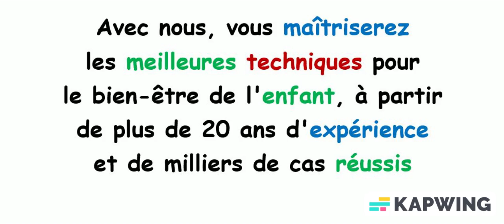N'est pas nécessaire que tant de familles&parents souffrent ne sachant pas quoi faire pour leurs enf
N'ignorez pas les premiers signes que montre votre enfant
Le parent peut faire beaucoup pour l'enfant sans recevoir encore un diagnostic
N'attendez plus et perdez du temps précieux, faites au mieux pour votre enfant!
Avec nous, vous maîtriserez les meilleures techniques pour le bien-être de l'enfant, à partir de plus de 20 ans d'expérience et de milliers de cas réussis
Nous offrons le traitement thérapeutique et la formation parentale, en personne ou en ligne où que vous soyez, un ensemble complet de vidéos, de supervision et de consultation
N'hésitez pas à nous contacter pour consultation et information!